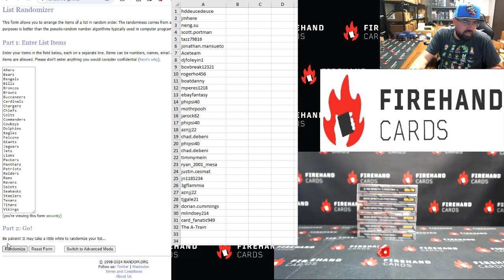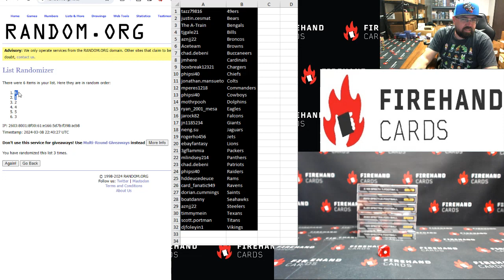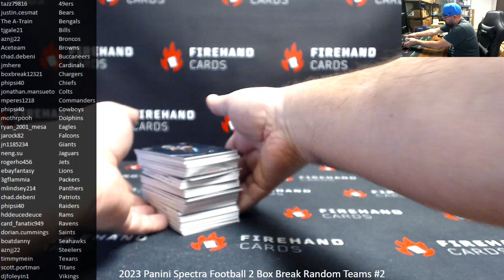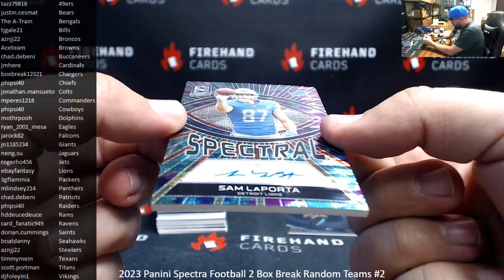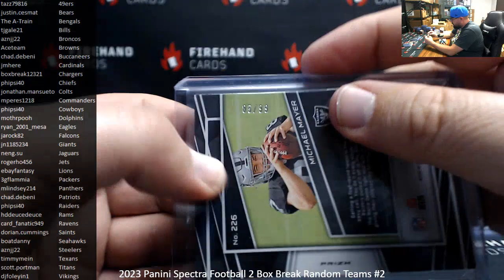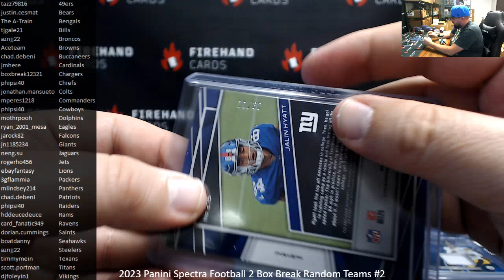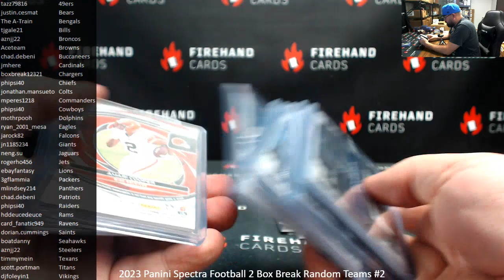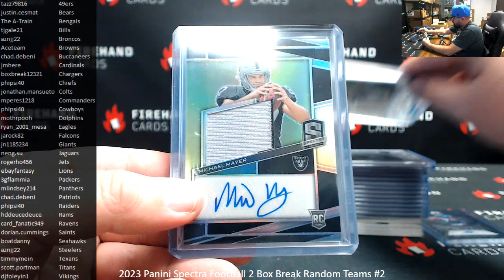3/8/2024 2023 Panini Spectra Football 2 Box Break Random Teams #2